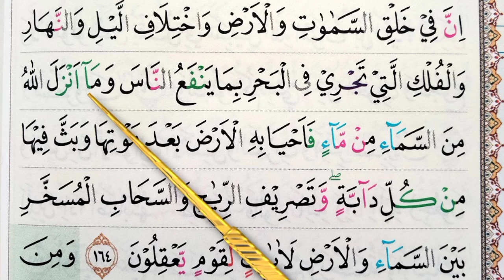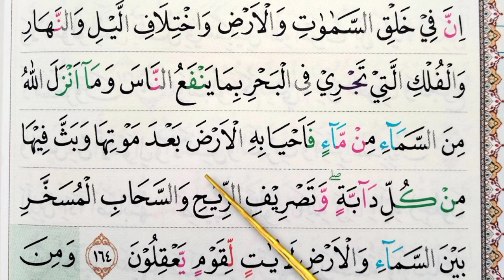BELAJAR NGAJI PEMULA TARTIL DAN PELAN Q.S AL BAQARAH AYAT 164 EPS 68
BELAJAR NGAJI PEMULA TARTIL DAN PELAN Q.S AL BAQARAH AYAT 164. dilengkapi dengan penjelasan tajwidnya, semoga bermanfaat. jika mendapati kesalahan silahkan tulis di kolom komentar. Terimakasih